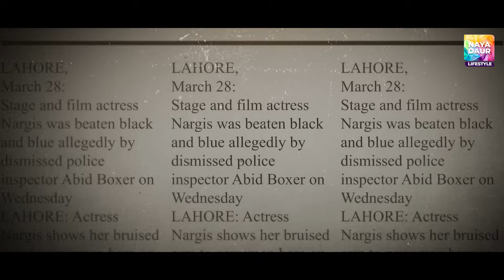The Infamous Abid Boxer & Nargis Affair - All New Details